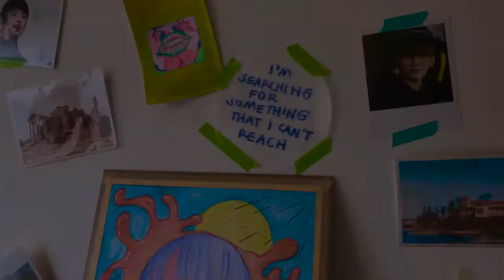PRYM | art vlog paint with me - watercolor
PRM164  |  watercolor painting

I just realized that painting always put me in a good mood.
It is my great hobby that keeps me awake better than coffee~
So, here is gonna be my new treasure box!
I'm gonna collect my gorgeous memory here.
so that someday when I miss my past and my life, I can come back to visit them!